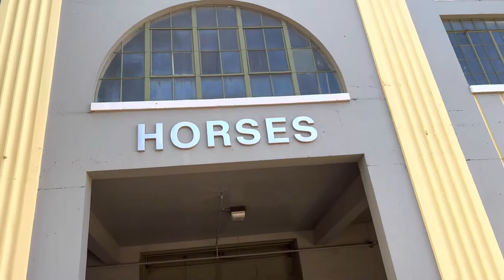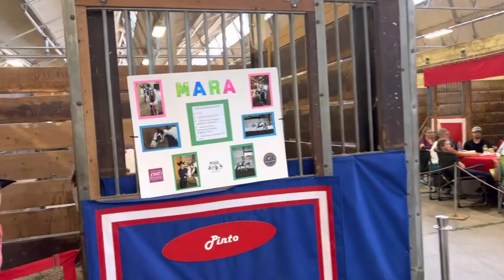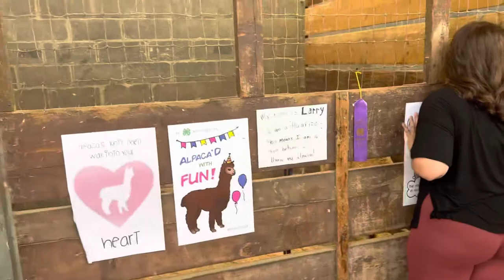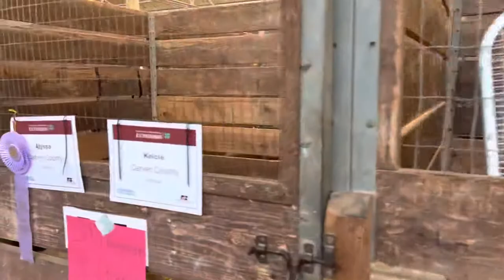🎠Minnesota State Fair 12 Days Of Fun Part Two Animal Barnyard Summer Year 2022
What began in 1854 as a territorial fair to highlight agriculture and encourage farming in the region became the Minnesota State Fair in 1859, a year after Minnesota was granted statehood.